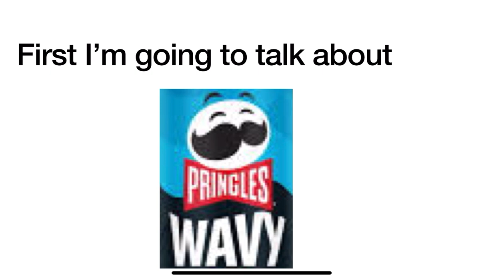Logo History #368 Pringles Wavy Splendid First Flight Milk Pong and HTF Strandead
Hey guys PokémonHildaMaoMao Rocks 2006 and today I’m going to do the Logo History about Pringles Wavy Splendid First Flight Milk Pong and HTF Stranded and also Don’t Forget To SUBSCRIBE to my channel and Credit goes to Logopedia Walmart Amazon Appadvice and HTF Wiki and and it was requested by @snarrg and requests are open